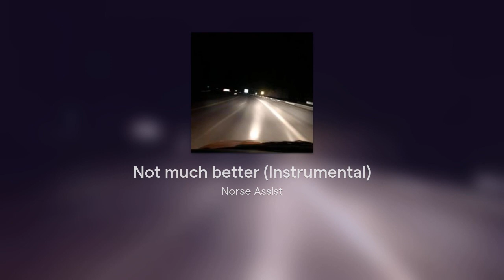Not much better (Relaxed Instrumental)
I wanted to try a different pace and once I found that acoustic picking sample it was a done deal.